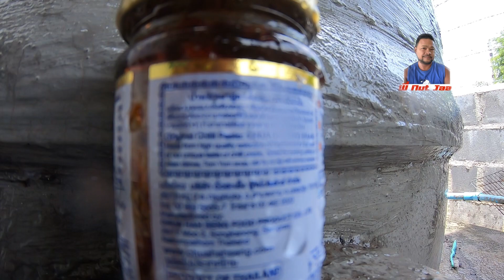วิธีนำเกลียวท่อ PVC ที่ขาดในขณะที่มีน้ำเต็มแท็งค์น้ำ ใช้แรงหน่อย สามารถนำออกมาได้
บอกวิธีนำเกลียวท่อ PVC ที่ขาดใน ในขณะที่น้ำเต็มแท็งค์น้ำ เพื่อนำออกมาใส่วาล์วน้ำ โดยใช้อุปกรณ์ กรรไกรตัดเหล็ก ใช้แรงนิดหน่อย ก็สามารถนำออกมาได้ครับ ไม่ง่าย แต่ก็ไม่ยากครับ